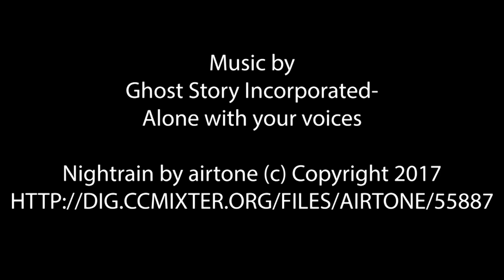The Unknown UK - My Ghost Story, Mark Egerton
The Unknown UK Film, Direct and Produce investigation style show's as well as documentary style show's. This is a documentary style show based on Mark Egerton's Ghost Story. Mark is the Author of The Haunted History Of Huntingdonshire.

Directed by The Unknown UK - Craig Jones & Matt Wood.
Camera Operative - Sarah Field
Edited by - Craig Jones